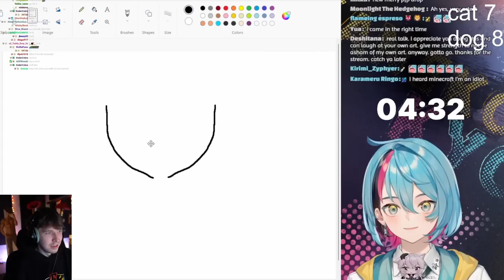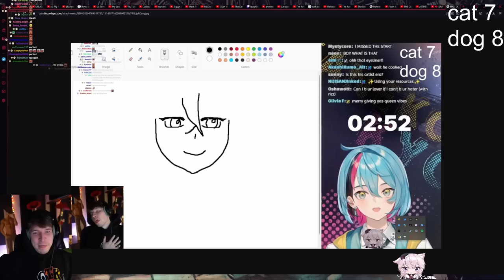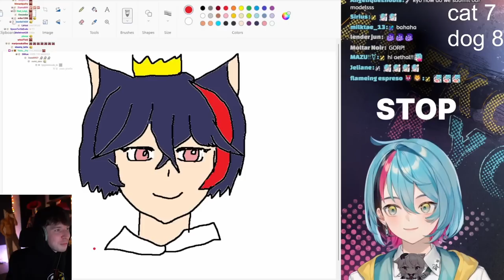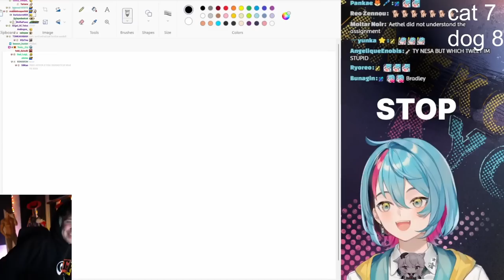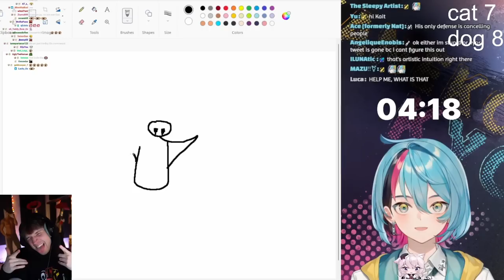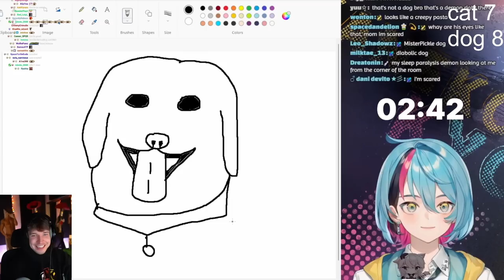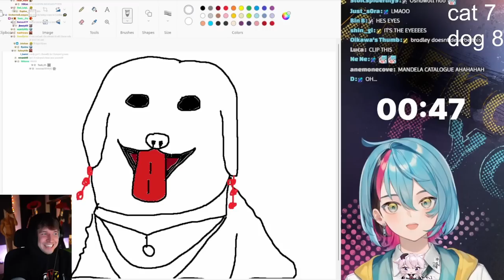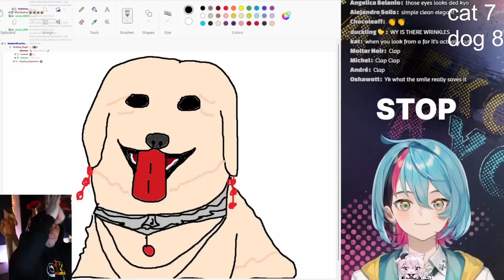Aethel & Nyan Terrify A Nijisanji Member | ft. Kyo Kaneko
• Kyo: @KyoKaneko

Just spreading the goofiness of this couple of goofballs.
If anyone that appears in this video wants it removed, please just tell me.